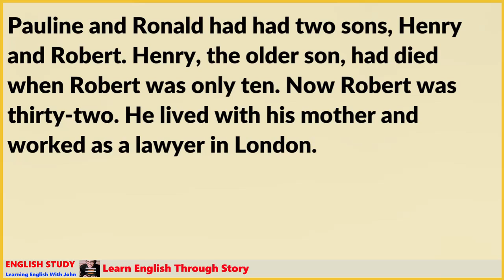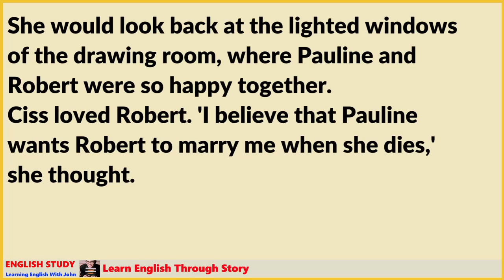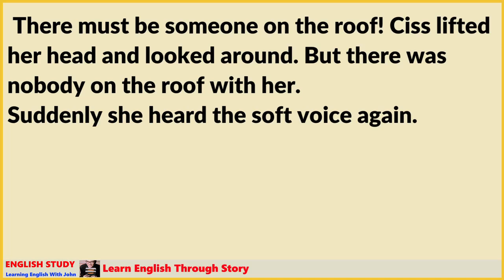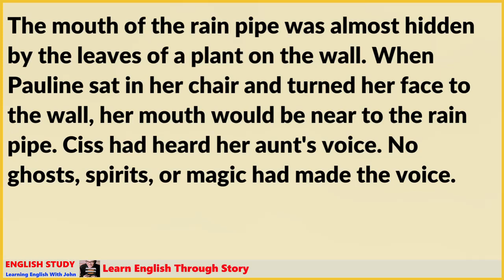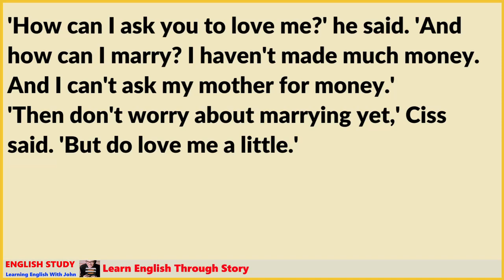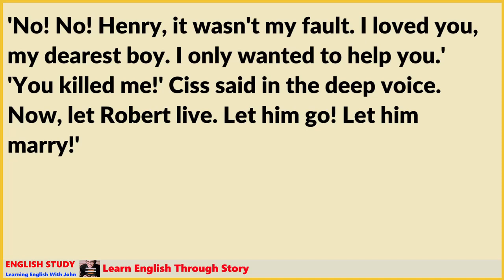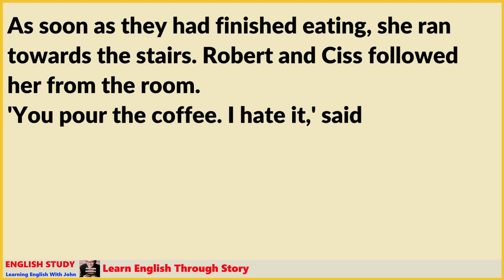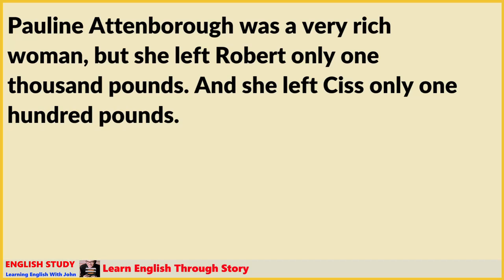listening easy English stories | The Lovely Lady| English Story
Pauline Attenborough was seventy-two years old, but she looked much younger. When a soft light shone on her, she could look as young as thirty. She had a lovely figure and face, and her nose was a very good shape. Only her big grey eyes made her look older.